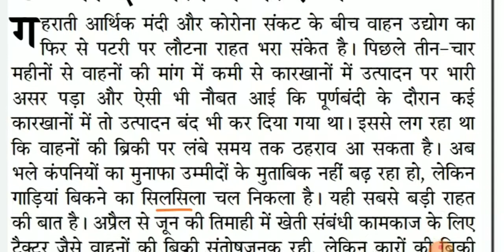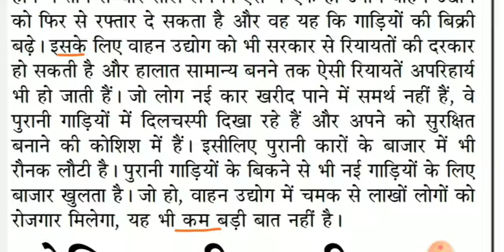#10 जनसत्ता, संपादकीय-उम्मीद की किरण, राजस्थानजिलान्यायालय| SSC Steno | RSMSSB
Progressive Dictation
General Dictation
President's speech
DRDO Dictation.

Hindi Shorthand
SSC steno
SSC STENOGRAPHER
Learn stenography
Shorthand typing
Daily Dictation
80 WPM. Steno Dictation
80 WPM. Hindi Shorthand Dictation
80 WPM. Court Dictation
80 WPM. Legal Dictation

90wpm.
90 WPM. Hindi Dictation.
90 WPM. Legal Hindi. Dictation.
90 WPM Shorthand Dictation.
90 WPM Shorthand speech

100 WPM.
100 WPM.Dictation
100 WPM. Speech
100 WPM. Shorthand Dictation
100 WPM. Shorthand Dictation in Hindi
100 WPM. Editorial Dictation in Hindi
100 WPM News paper Dictation.

70 WPM. Hindi Dictation
75 WPM. Hindi Dictation
80 WPM. Hindi Dictation
85 WPM. Hindi Dictation
90 WPM. Hindi Dictation
100 WPM. Hindi Dictation
110 WPM. Hindi Dictation
120 WPM. Hindi Dictation
140 WPM. Hindi Dictation
150 WPM. Hindi Dictation
160 WPM. Hindi Dictation

80 WPM. LEGAL Dictation.
100 WPM. LEGAL Dictation
120 WPM. Legal Dictation